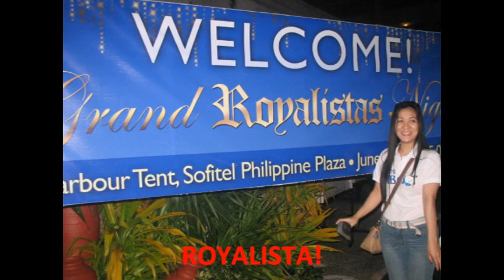ROYALE JINGLE EDITED 2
Royalistas Local Trip